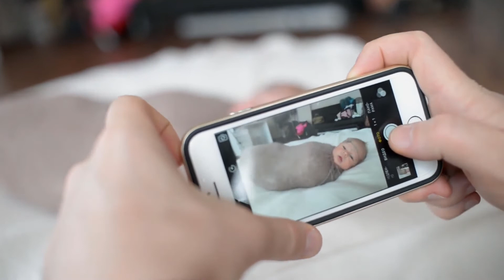Was kostet es, ein Baby zu bekommen